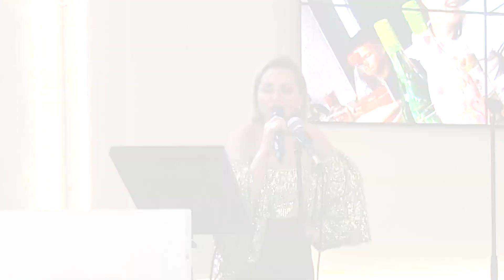Deutsch-russische-Hochzeit-Swadba-24-Events-Gorko-Stebner-Moderation-Tamada-DJ-Musik-Band-Foto-Video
Gerne gestalte ich Ihre Hochzeit zusammen mit meinen Kollegen.
Ich bin professioneller Musiker, habe studiert an der Musikhochschule der Stadt Nowosibirsk (Russland)
und spiele viele Instrumente: Akkordeon, Gitarre, Keyboard, Klavier.

Unsere Dienstleistungen:

- DJ, Musik und Gesang,
- Moderation & Unterhaltung
- Video und Foto,
- Hochzeitsplanung & Management,
- Kostümverleih

Gratiszugaben:

- Fotoaufnahme der Hochzeitsfeier
- Viele tolle Kostüme
- Beamer und Leinwand
- Fotobox
- Bühnentechnik (Ton, Licht und Effekte, Nebelmaschine), inkl. Auf/Abbau.
- Zwei Stunden Tanzmusik nach Ende des Live-Programms
- Highlight Trailer
- 50 nachbearbeitete Fotos
- eine zusätzliche Überarbeitung des Hochzeitsvideos.